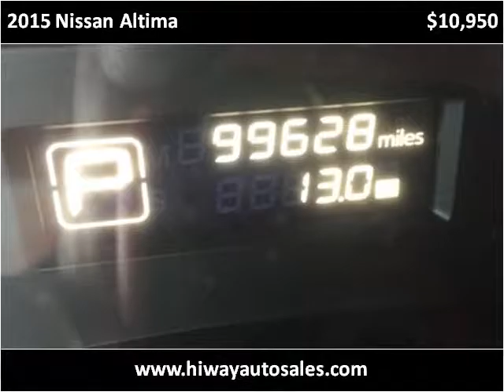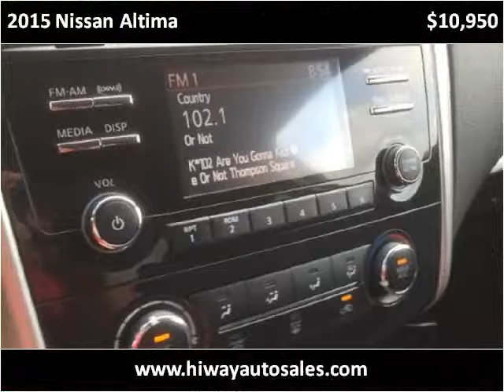2015 Nissan Altima Used Cars Pease MN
This 2015 Nissan Altima is available from Hi-Way Auto Sales.